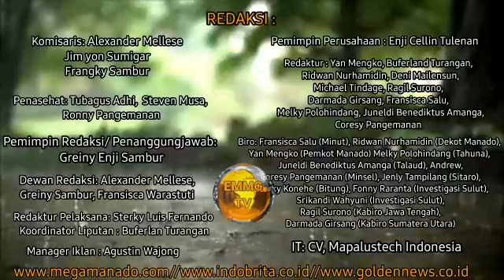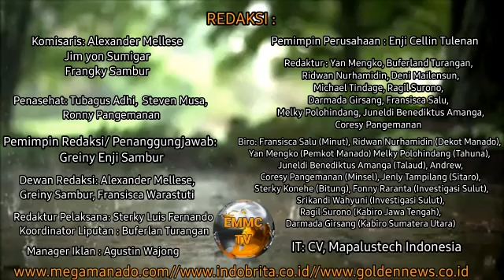FER dan BKKBN SULUT Gelar Promosi dan KIE Pencegahan Stunting di Minsel